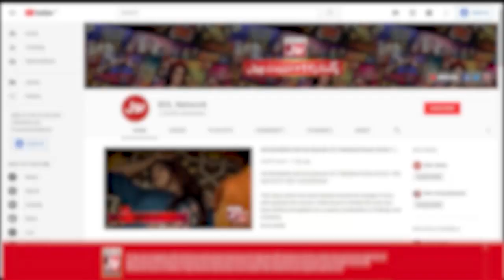Hold The Pipe | Game Show Pakistani | Pakistani TikTokers | Sahir Lodhi Show | TikTok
Hold The Pipe   mein hui Doono Teams Ke Darmyan jang. Saray contestants nay ki poori Koshish Khel kay saath insaf karnay ki.Ali,Sara,Imran, Dua Zain, Usama ,Sharjeel Aur Shishu nay Khela apni teams kay liay.

Ali,Sara,Imran, Dua Zain, Usama ,Sharjeel And Shishu Played for their teams to get points.Each contestant tried thier level best to win this segment.